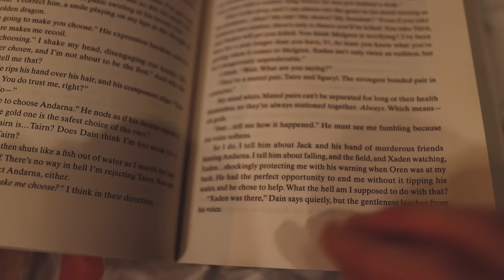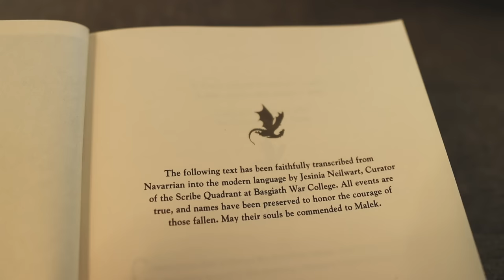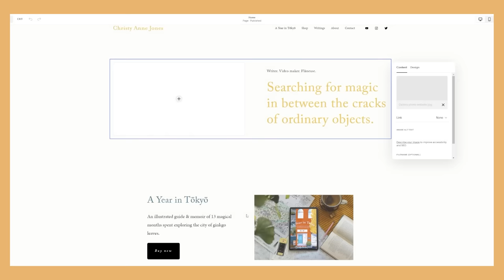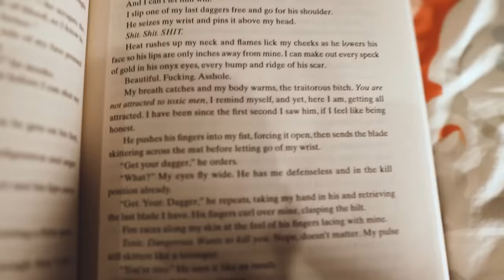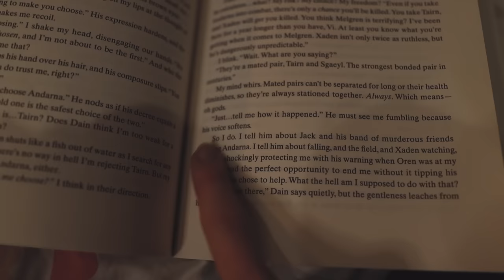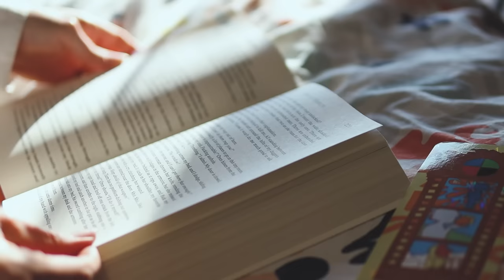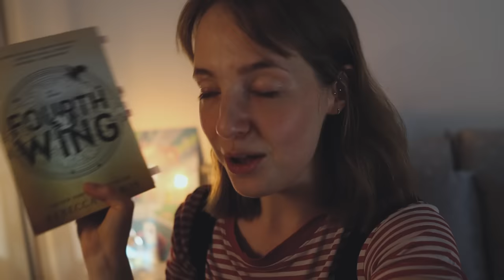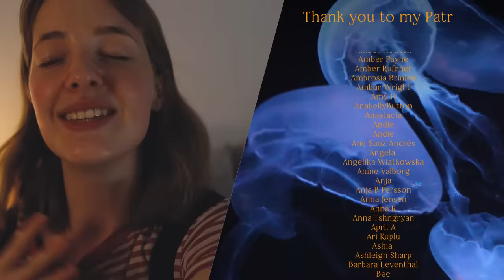FINE, I'll read the tiktok romance dragon book 👀🐉 Fourth Wing vlog & analysis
Welcome to another reading vlog!~ In this one I'm going to be reading Fourth Wing by Rebecca Yarros, which is apparently SUCH a divisive book. Most of you either adore it or hate it, and I was so excited to pick up this tiktok *sensation* and give it a go. It's my first romantasy book in a while, and I'm so excited to share my thoughts with all of you! I hope you enjoy this Fourth Wing review and analysis video, as I read and critique the tiktok romance dragon book  that everyone requested 😊💛

My partner, Tyler, is solo developing a game! It's a farming sim, set in space.

Lipstick I wear (lol I always get asked)